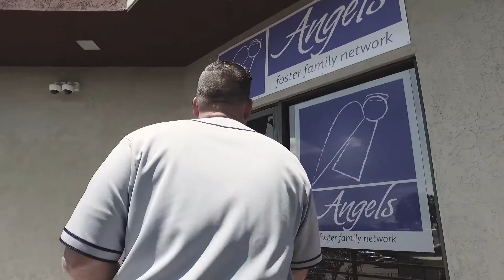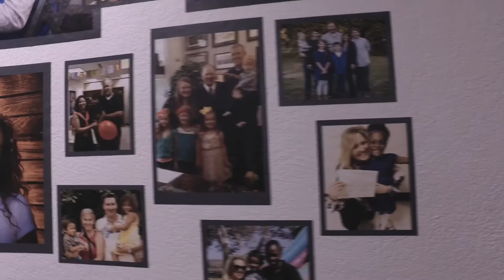Crazy Like Us Donation - Angels Foster Network